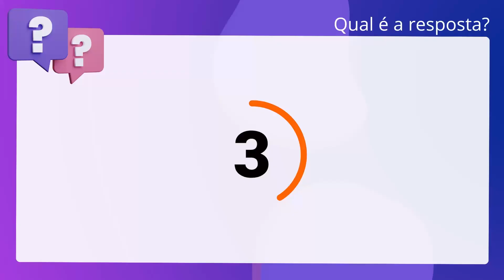QScon Direito: [Art. 18, Lei 6.766/79] VUNESP 2019 - Tabelião / Oficial de Registros - Provimento (T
Art. 18, Lei 6.766/79 | VUNESP 2019 | Tabelião / Oficial de Registros Provimento | (TJRS)

Após a aprovação do projeto de loteamento pela municipalidade, o loteador não. terá prazo máximo para submetê-lo ao registro imobiliário, desde que não realize. qualquer alteração no projeto aprovado.

Gabarito: Falso